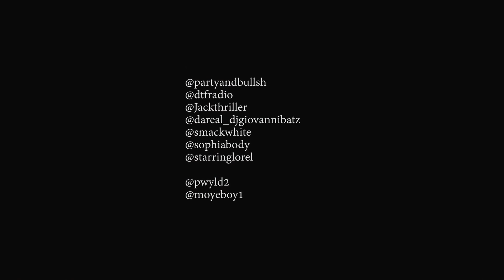Jack Thrillers Party and Bullshit Show - Dtf Radio - Smack - Interview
Jack Thriller's Party and Bullshit Show 10 / 3 /16 - Exclusive Interview with Smack  @smackwhite -  Kim Kardashian robbery/ love/ sex lives /Meek + Game Beef /Black Lives Matter/
ON THE PARTY AND BULLSHIT SHOW
ON @dtfradio 3-4PM, PRESENTED BY @jackthriller & @16orbetter CO HOSTED BY @sophiabody @starringlorel @bellanellz @dopesince87__ @sheisisabel @jenny_ranks @koreamichelle @lovinnancy @u.niqu3_c0urt @iamdjdaisydukes @mz36_28_42 @jazzilulu @iamkira27 @amandaj_718 @damadamanilzyall @diinkyy @book1asia @thisisgoodie @bella_public_figure @rubierojo
This Video Filmed and Edited By P wyld Films
 Greg P wyld @pwyld2 & Jerris "Moyeboy" @Moyeboy1
ON THE 1'S & 2'S @dareal_djgiovannibatz